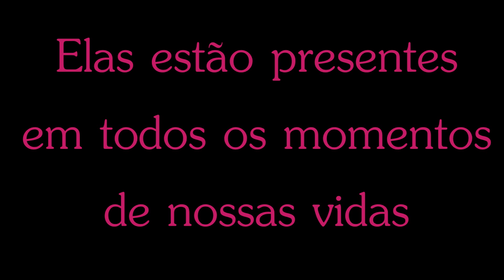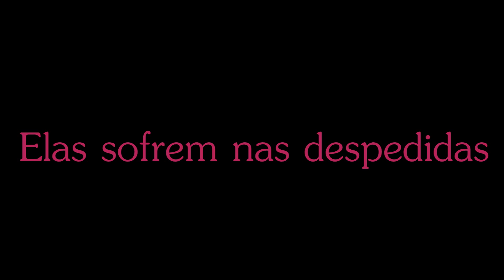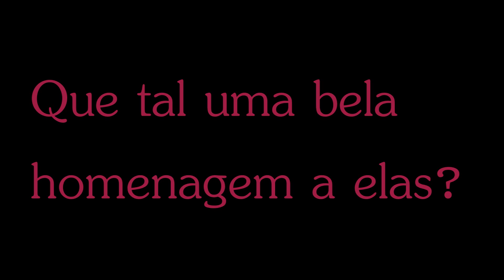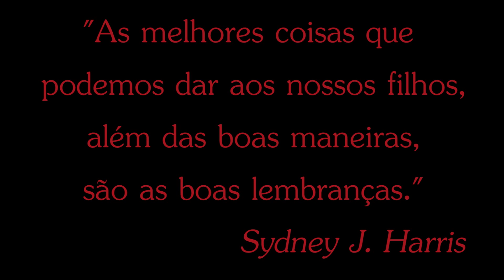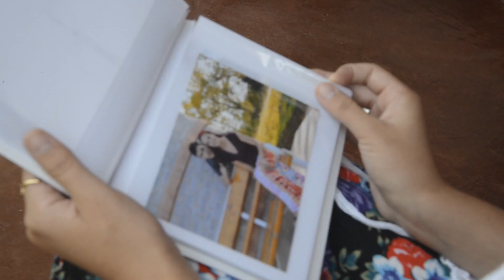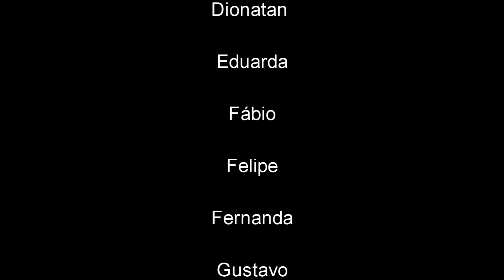Trabalho 201 Mother- Escola Copetti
Trabalho Campeão do projeto realizado na escola copetti em Sobradinho-RS